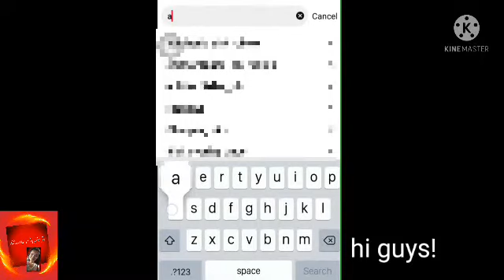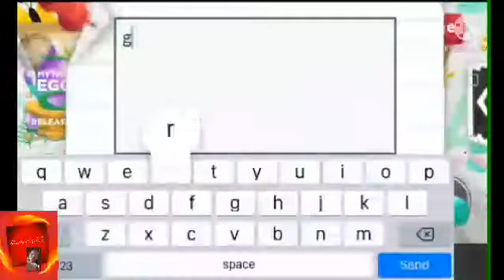Using pinterest reference Build Challenge! || idea from @AESTHETICGURLZZZZ || Domcelle magz